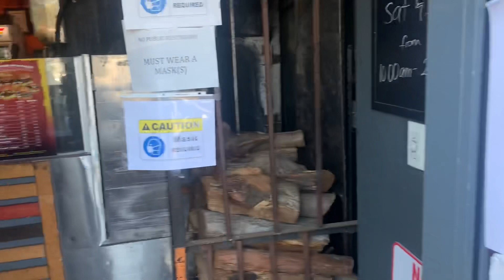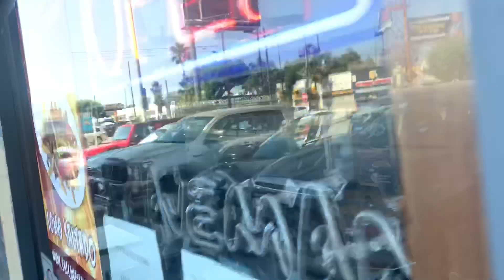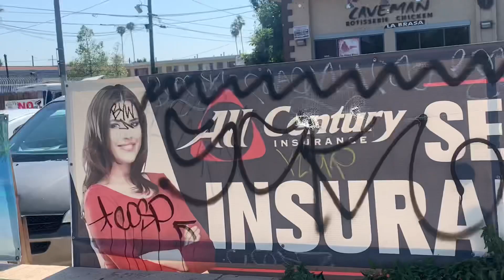Parked on red Lapd # officers above the law I meet a subscriber